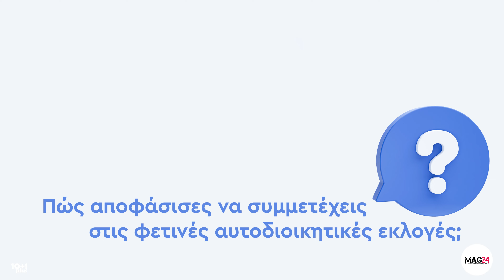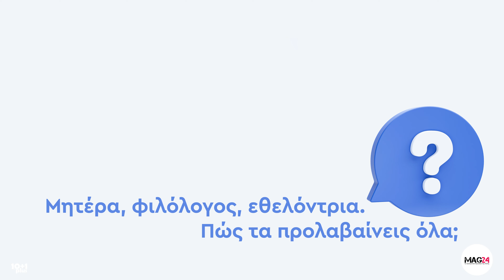10+1 plus με την Τζίνα Καλαμπαλίκη